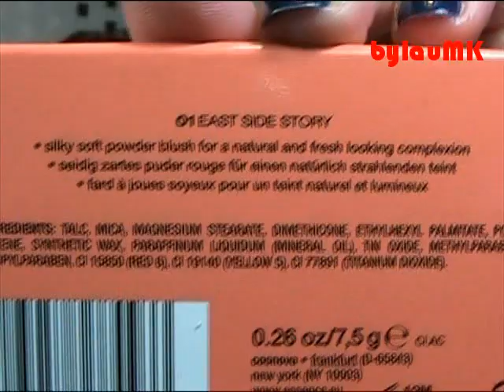Essence: "Kalinka Beauty" Collection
Nueva colección "Kalinka Beauty" de essence, estos son los productos de ella que os muestro en el vídeo:

-Sombra de ojos "03. Green Scene"
-Pestañas postizas individuales de colores.
-Colorete "01. East side Story".
-Dúo para labios "01. Meet me @ red Square".
-Pincel para labios "01. Babushka me"
-Esmaltes "01. Absolute blue" y "03. From Russia with love".
-Monedero "01. One night in Moskau".
-Máscaras de colores para el pelo "01. East side Story" y "03. Babushka me".

ROPA Y COMPLEMENTOS:
-Rebeca (Primark, old)
-Collar (H&M, old)